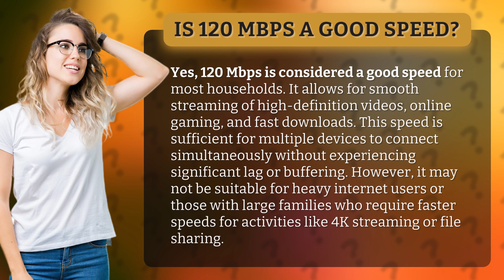Is 120 Mbps a good speed?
"🚀 Is 120 Mbps Enough? Find out if this Speed is Right for You! 🌐💨"

Looking for the perfect internet speed for your household? Look no further! In this video, we dive into the world of internet speeds and answer the burning question: is 120 Mbps a good speed?

💥 Brace yourself for an informative ride as we break down everything you need to know about this lightning-fast speed. With 120 Mbps, you can bid farewell to endless buffering and say hello to seamless streaming of your favorite high-definition videos. 🎥🔥

🎮 Gamers, rejoice! This speed is also ideal for online gaming, ensuring you never miss a beat or experience frustrating lag. Get ready to conquer virtual worlds with ease! 🎮🌍

💾 Need to download large files in a flash? With 120 Mbps, you'll be amazed at how quickly those hefty files land on your device. Say goodbye to waiting forever and hello to instant downloads! 💽💨

📱✨ And that's not all! This fantastic speed supports multiple device connections simultaneously without compromising performance. Say goodbye to family battles over bandwidth and hello to a harmonious online experience for everyone! 📺📲

🌟 However, we'll also explore the limits of 120 Mbps. If you're a heavy internet user or part of a large family that craves 4K streaming or file sharing, we'll discuss whether this speed is the right fit for your needs. 🏠📈